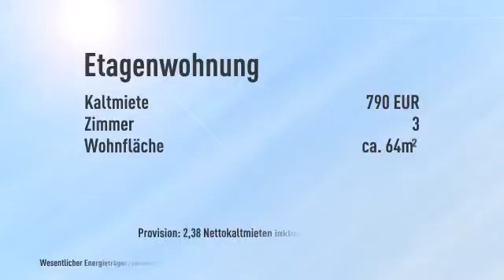3-Zimmerwohnung mit EBK- auch für WGs!!!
Informationen zum Energieausweis:
Energieausweistyp: Verbrauchsausweis
Endenergiebedarf: 107.5kWh/(m²*a)
Heizungstyp: Fernwarme
wesentliche Energieträger: Fernwarme